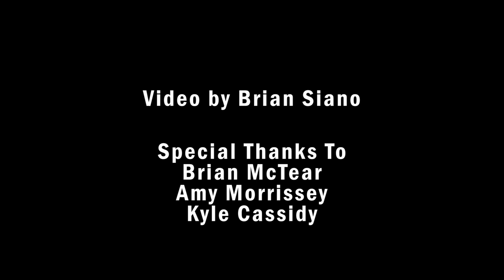The Dead Milkmen - Pretty Music for Pretty People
"Pretty Music for Pretty People" Official Video

Video by Brian Siano

"Pretty Music For Pretty People" is the new album from The Dead Milkmen released October 7th, 2014. Available on CD, MP3 and limited special edition 12inch vinyl.